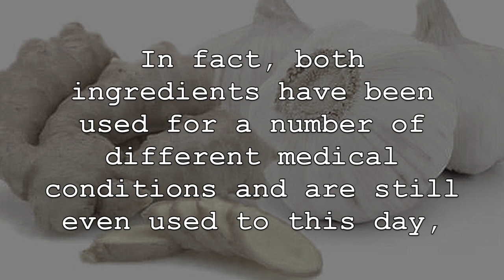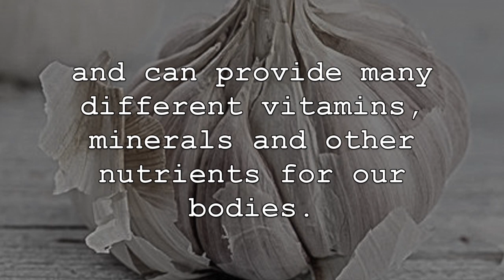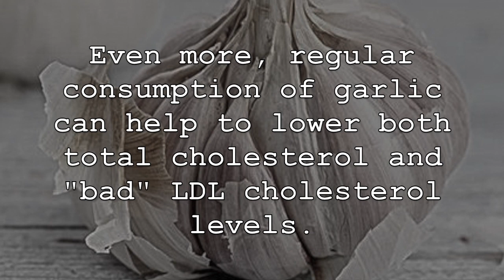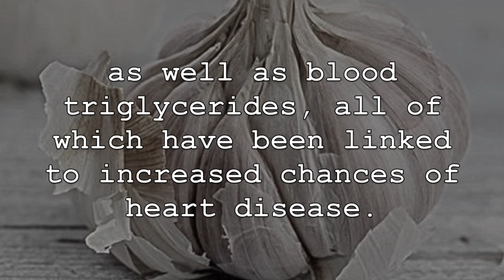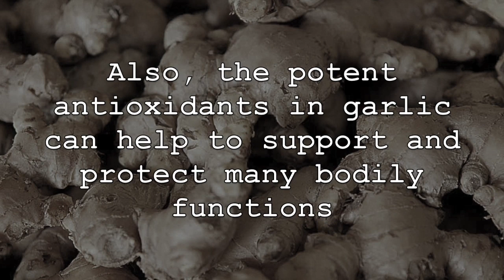Eat Garlic Mixed With Ginger, THIS Will Happen To Your Body!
Garlic and ginger are two of the healthiest herbs and spices in the world and have been used for centuries for their medicinal properties. In fact, both ingredients have been used for a number of different medical conditions and still are even to this day, which tells us just how potent their unique compounds and nutritional value is. When eating garlic mixed with ginger, you can eat one clove of garlic and one small piece of ginger per day, either steeped as a tea, added to smoothies or crushed and mashed with some organic raw honey for taste. Now, lets discuss some of the incredible health benefits of eating garlic mixed with ginger.

1. First, as mentioned previously, consuming a mixture of garlic and ginger will provide numerous health benefits and contain potent medicinal properties. In fact, garlic contains compounds that offer incredible medicinal properties. This is often attributed to the compound allicin, which is a potent compound that can provide numerous health benefits. As well many of the medicinal properties of garlic come from its wide range of sulfur compounds, which are especially beneficial when garlic is chopped or crushed. The high levels of nutrition as also helpful in this regard. Ginger is also well know for its powerful medicinal properties. It has long been used in traditional and alternative medicines to help fight nausea and stomach issues, as well as the common cold and flu. This is because ginger contains a compound known as gingerol which is a vital bioactive compound in ginger that has strong antioxidant and anti-inflammatory effects.

2. Consuming a mixture of garlic and ginger is also a nutritional powerhouse and can provide many different vitamins, minerals and other nutrients for our bodies. Garlic is an excellent source of manganese, vitamin B6 and vitamin C, as well as selenium, calcium and thiamin. Garlic also contains dietary fibre, sulfur compounds and antioxidants. Ginger is also loaded with healthy vitamins and minerals as well as important nutrients. It is an excellent source of manganese and fibre, as well as vitamin E, iron, selenium and potassium. Ginger is also an excellent source of anti-inflammatory compounds and antioxidants, especially gingerol.

3. Eating garlic mixed with ginger is also a very potent and powerful combination when it comes to promoting our overall heart health and can help to lower the risk of developing heart disease. Garlic contains active compounds that can significantly help to reduce blood pressure levels when consumed regularly. Even more, regular consumption of garlic can help to lower both total cholesterol and “bad” LDL cholesterol levels. It can also help to lower high triglyceride levels in the body. Ginger is also well known for its heart health promoting abilities. Like garlic, ginger can help to lower cholesterol levels in the body. Regular consumption of ginger can help to lower both total cholesterol and “bad” LDL cholesterol, as well as blood triglycerides, all of which have been linked to increased chances of heart disease. The tremendous anti-inflammatory properties of ginger are also helpful in this regard.

4. Lastly, consuming a mixture of garlic and ginger is especially helpful in boosting our immune system naturally and fighting against and reducing the risk of a number of different infections, bacteria and disease. Garlic is extremely high in antioxidant compounds which can help to reduce oxidative damage and free radicals that can damage the immune system. As well, the potent antioxidants in garlic can help to support and protect many bodily functions as well as boost the body’s protective mechanisms, especially in relation to the the immune system. As well, garlic has tremendous antibacterial abilities that can reduce bad bacterial in the body and prevent disease when also detoxifying the body. Ginger can also help to naturally boost the immune system. Due to the bioactive compound gingerol found in ginger, it can help to lower the risk of infections wile also boosting the immune system. In addition, ginger can help to fight many different types of bacteria. Also, the anti-inflammatory properties of ginger can help to keep the immune system healthy and promote its proper functioning.